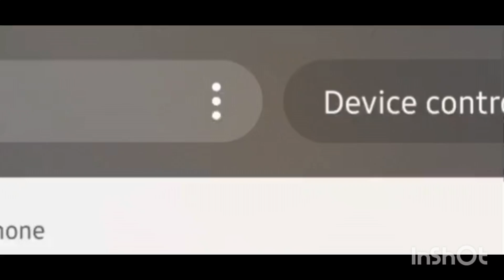20th Century Fox/Dreamworks Studios (Trolls)